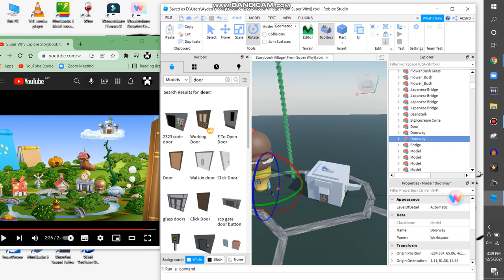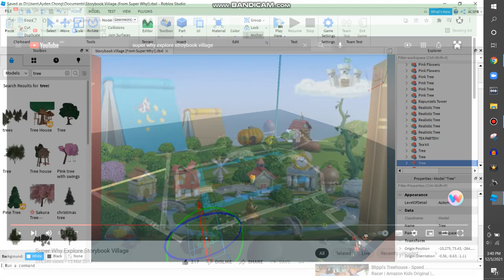Making Storybook Village On Roblox {PART 10}